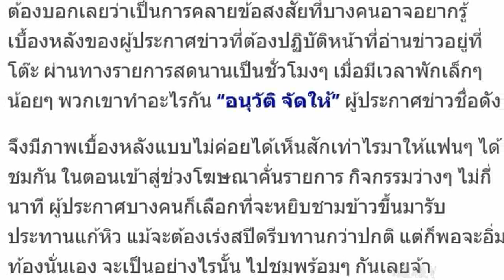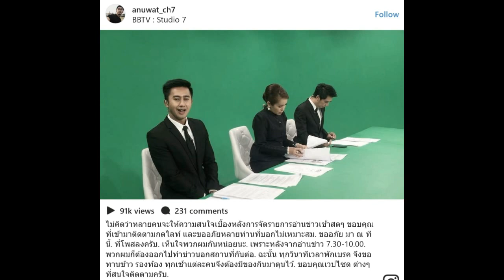หายสงสัย !! “อนุวัติ จัดให้” เผยเบื้องหลัง “ผู้ประกาศ” ทำอะไรตอนโฆษณา